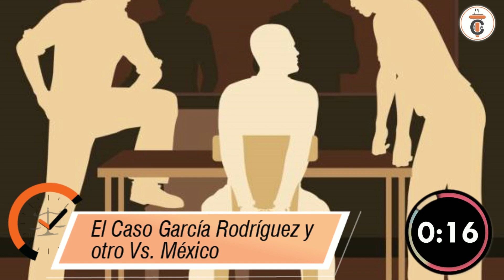El caso García Rodríguez Vs. México - DE1M # 148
En el caso García Rodríguez Vs. México la Corte Interamericana de Derechos Humanos reiteró la Doctrina Jurisprudencial establecida en el Caso Tzompaxtle Tecpile Vs. México y reiteró que la privación de la libertad como medida cautelar debe ser excepcional y justificada de manera reforzada. Esta importante resolución la resumimos en sesenta segundos.

🔴𝐏𝐀𝐑𝐀 𝐂𝐎𝐍𝐒𝐔𝐋𝐓𝐀𝐒
📌⚖𝐂𝐮𝐫𝐬𝐨𝐬 𝐄𝐬𝐩𝐞𝐜𝐢𝐚𝐥𝐢𝐳𝐚𝐝𝐨𝐬 𝐲 𝐚𝐬𝐞𝐬𝐨𝐫í𝐚𝐬 𝐚𝐜𝐚𝐝é𝐦𝐢𝐜𝐚𝐬